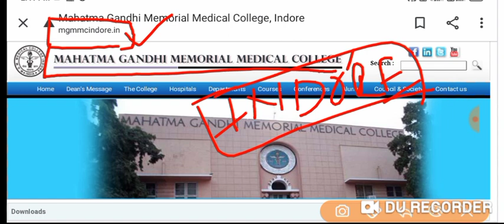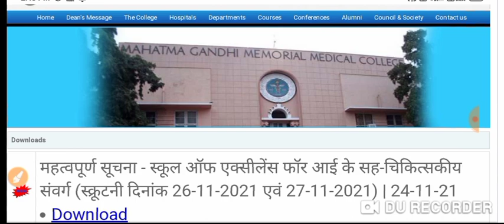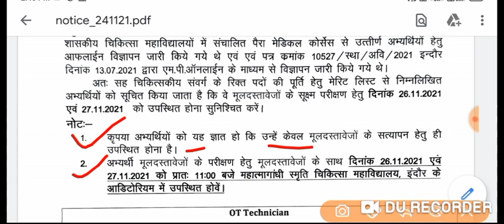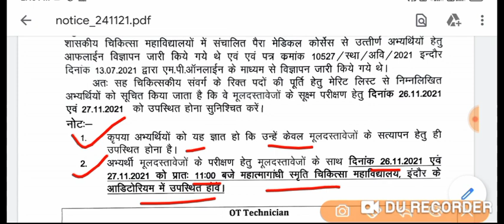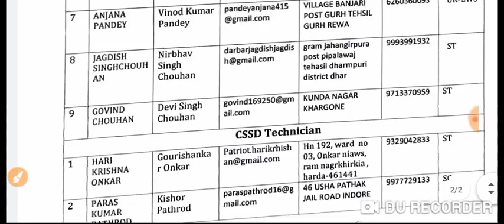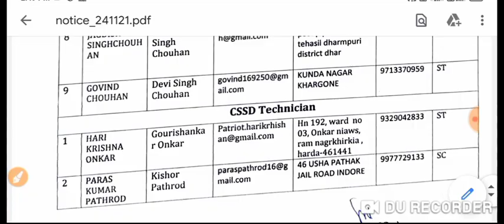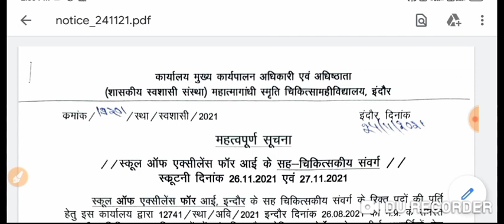MP PARAMEDICAL STAFF DOCUMENTS VERIFICATION - MGMMC INDORE - जल्दी देखो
Hello friends

.thanks..